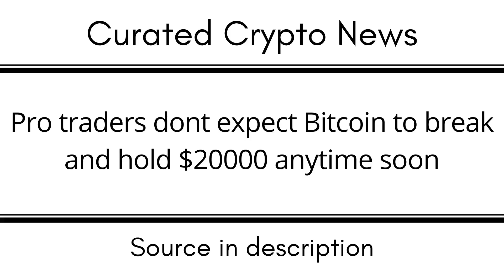Pro traders dont expect Bitcoin to break and hold $20000 anytime soon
EGLD: erd1uyzseaz3ne3eaf6r0j0p9nlrsyagfey4qnqv2j66pv3daggwj6sseu938d

DOT: 13MVMUApCciYR5HViE9wBHjc1wpmZpVbg1y8wDPuj6eN2JPD

BTC: 1KMoYwF9wU3FJ8h3TUWidTrAfav6ksCQyA

SOL: ACzxgHAhjzuwqee2anJQHzPx4iSm9GXrWNgbPTNpveQD